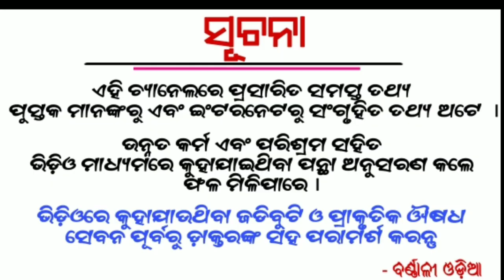Ajira Rasifala | 23 September 2020 | ଆଜିର ରାଶିଫଳ ସମ୍ପୂର୍ଣ୍ଣ 12 ଟି ରାଶିର ଭାଗ୍ୟ | Today Horoscope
1 - Ajira Rasifala
2 - Odia Rasifala
3 - Today Horoscope
4 - Odia Online rasifala
5 - Odia Astrology
6 - Daily rasifala odia
7 - Today rasifala odia
8 - Odia rasifala today
9 - Odia rasiphala
10 - Ollywood fans rasifala
11 - Odia Online ajira rasifala
12 - Odia rasifala 2020
Etc.

1- Daily Horoscope
2- Janiba Katha
3 - Rasi Buchar
4 - Bastu Buchar
5 - Sadhu Bani
6 - Niti Bani
7 - Ajira Anuchinta